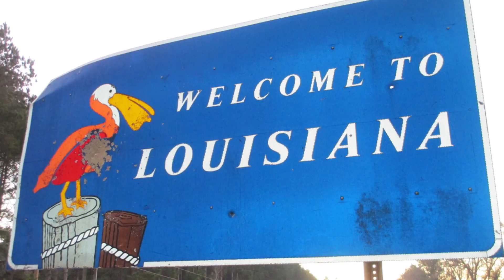दुनिया की 5 अनसुलझी घटनाएँ | 5 Unsolved Mystery Of The World